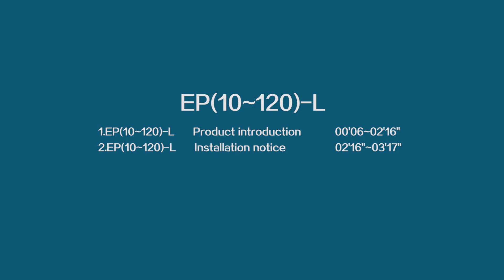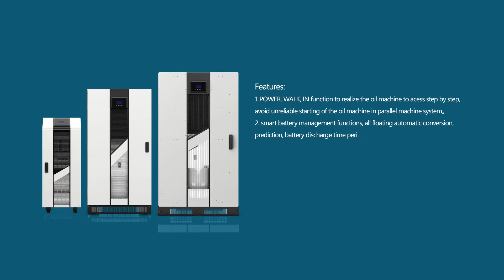Kstar Transformer-Based UPS (Epower Series)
EPOWER is a transformer-based UPS of KSTAR, both input and output are 3 phase. The output power factor is 0.9. This ups can work in parallel and expand its power capacity. It is highly reliable and has good impact resistance, it can supply safe and reliable protection for load.

General Features

● Online double conversion
● Full DSP control
● High power factor
● Wide input adaptability
● Optimized battery management
● N+X parallel redundancy
● Strong overload capability
● Power walk-in
● Generator mode
● Multi-protection
● EPO function
● User-friendly network management